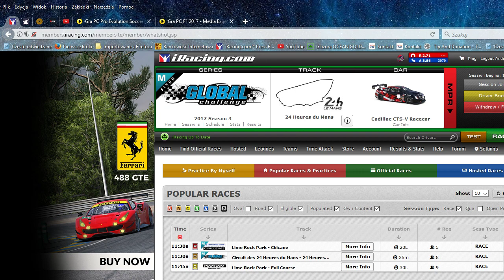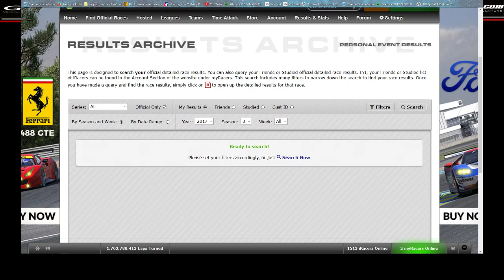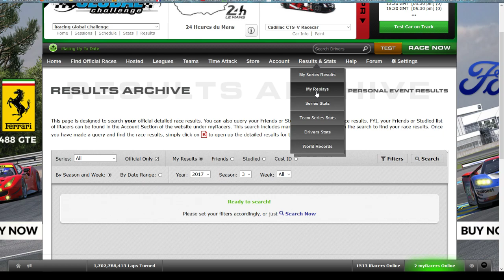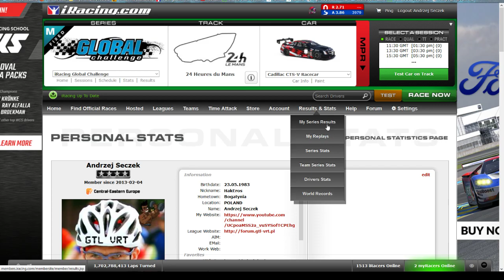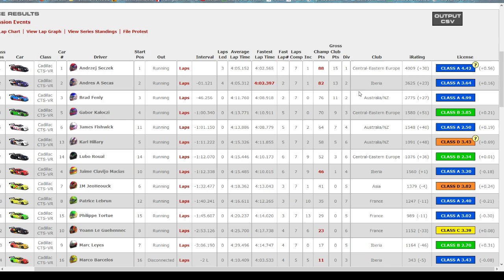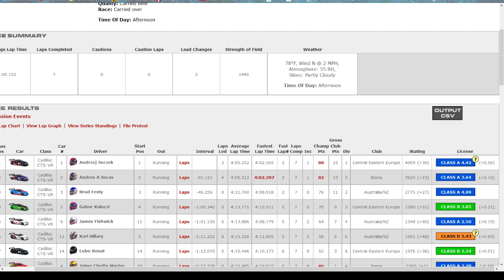iRacing Global Challenge -Cadillac CTS-V - Le Mans - Oculus RACE !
PC:
*MSI GeForce GTX 980  (4 GB)
*RAM: 2x 8GB Crucial DDR3-1600
*SSD: OCZ-VECTOR150
*POWER: Corsair CS650M  80 PLUS Gold
*OCULUS CV1
*Steering Wheel: T500RS + GTE